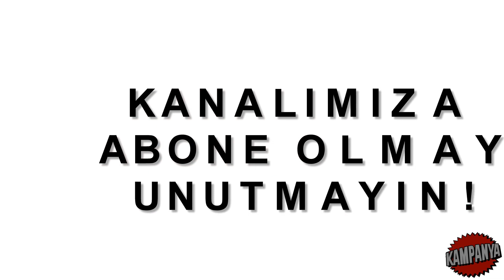BİM'DE BU HAFTA | BİM 11 ARALIK 2018 SALI | BİM 14 ARALIK 2018 CUMA | BİM AKTÜEL ÜRÜNLER BU HAFTA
BİM'DE BU HAFTA | BİM 11 ARALIK 2018 SALI | BİM 18 ARALIK 2018 CUMA | BİM AKTÜEL ÜRÜNLER BU HAFTA

Bim 11 Aralık 2018 Salı Haftanın Önerileri

180 gram Yer Fıstık Dolgulu Sütlü Çikolata 4,50 TL.
1500 gram Kakaolu Fındık Kreması 19,90 TL.
220 gram Sütlü Çikolata Kaplamalı Kremalı Bisküvi 5,45 TL.
175 gram Çikolatalı Yumuşak Kurabiye 7,95 TL.
180 gram New Yorkers Kurabiye 7,95 TL.
175 gram Fındık Krema Dolgulu Kurabiye 7,95 TL.
350 gram Nestle Müsti 8,95 TL.
220 gram Casey Ev Yapımı Tadında Havuçlu-Tarçınlı Kek 3,95 TL.
107 gram Breaktime Karamel Dolgulu Bisküvi 4,95 TL.
150 gram Violanta Dolgulu Kurabiye 6,95 TL.
Marina Çıtır Atıştırmalık 6,75 TL.
5*32 Choc&Crunch Sütlü Çikolata Kaplamalı Fındıklı Kremalı ve Pirinç Patlaklı Gofret 5,95 TL.
5*30 gram Ülker Çikolatalı Gofret 3,75 TL.
160 gram Eti Browni Çikolatalı Kremalı Mini Kek 3,95 TL.
230 gram Biskrem Kakao Dolgulu Bisküvi 3,45 TL.
3*80 gram Tam Ruşeymli Bisküvi 2,75 TL.
3’lü paket Olips Dolgulu Sert Şeker 2,95 TL.

BİM 14 Aralık - 21 Aralık 2018 Aktüel Kataloğu ;

Hascevher Cemre Tencere Seti 8 Parça 219 TL
Simfer Inox Turbo Fırın 40 Litre 189 TL
Tefal My Tea Çay Makinesi 159 TL
Fakir Blender Set 115 TL
LAV Çay Seti 12 Parça 22,90 TL
LAV Meşrubat Bardağı 3'lü 7,95 TL
LAV Büyük Cam Kase 7,95 TL
LAV Cam Kase 6'lı 8,95 TL
Paşabahçe Linka Meşrubat Bardağı 6'lı 17,50 TL
Paşabahçe Linka Su Bardağı 6'lı 15,90 TL
LAV Plastik Kapaklı Cam Saklama Kabı 3,50 TL
Plastik Kapaklı Tencere 4,95 TL
Eğitici Puzzle 14,90 TL
rengA Cam Hazneli Limon Sıkacağı 2,95 TL
Desenli Cam Sürahi 7,50 TL
Gondol Mini Saklama Kabı 4'lü 5,95 TL
Arnica Cyclone Elektrikli Süpürge 379 TL
Modern Kitaplık 199 TL
Chef's Granit Efektli Kavurma Tenceresi 28 cm 49,90 TL
Chef's Granit Efektli Tava Seti 2'li 44,90 TL
Chef's Granit EFektli Sütlük 12 cm 17,90 TL
Bez Gardrop 59,90 TL
Deri Bot 54,90 TL
Softshell Mont 79,90 TL
Kadın Kadife Eşofman Altı 19,90 TL
Çocuk Eşofman Takımı 2/5 Yaş 22,50 TL
Çocuk Eşofman Takımı 6/10 Yaş 24,90 TL
Fermuarlı Erkek Polar 32,90 TL
Fermuarlı Kadın Polar 32,90 TL

Tefal Çay Makinesi

Bim marketin indirim broşürü küçük ev aletleri açısından çok zengin görünüyor. Peşin fiyatına 6 taksit imkanı ile satışa çıkacak olan tefal çay makinesi mutfak içerisinde elinizin altında olmasını istediğiniz bir ürün olacak. Teknik özellikleri ise 0,9 litre su hazne kapasiteli ayrıca 1500 watt gücü ile hemen çayınızı ısıtacaksınız. Ayrıca enerji tasarrufu sağlayan sistemi çayınızı sıcak tutmanızı da sağlayacak. My tea isimli bu muhteşem ürünün 14 aralık satış fiyatı sadece 159 TL.

Fakir Blender Set

Yazımızın başında da söylediğimiz gibi bu hafta bim marketleri 1 sayfayı komple mutfak ürünlerine ayırdı. Lezzetli yemekler hazırlayacağınız 700 watt gücünde ki Fakir Blender Setin blender ve mkser çubuğu paslanmaz çelikten imal edilmiş. Soğan, havuç, çiğ et, fıstık gibi daha fazla ürünü parçalayan ideal doğrayıcısı da bulunmaktadır. 2 yıl garantili Fakir Blender Set 115 tl‘ye satılacak.

Arnica Cyclone Elektrikli Süpürge

Bim aktüel ürünlerinde evinizi daha iyi temizlemek için de bir ürün var. Ekonomik açıdan bi hayli uygun fiyata satılacak olan Arnica Cyclone Elektrikli Süpürgesi dar uçlu borusu sayesinde her deliği rahatlıkla temizleyebileceksiniz. Yanında ki farklı aksesuarları sayesinde perde ve koltuklarınızıda temizleyebileceğiniz yüksek güçlü süpürme ucu ve teloskopik emiş borususu sayesinde temizlik hiç bu kadar kolay olmamıştı. a sınıfı enerji tasarruflu Arnica Cyclone Elektrikli Süpürgesinin 2,5 litre toz haznesine sahip, 2 yıl garantisi ile Arnica Cyclone Elektrikli Süpürgenin fiyatı 379 TL.

5651 sayılı yasada tanımlanan şekliyle “yer sağlayıcı” olarak hizmet vermektedir. Bu sebeple, kanalımız ‘uyar ve kaldır’ prensibini benimsemiştir.